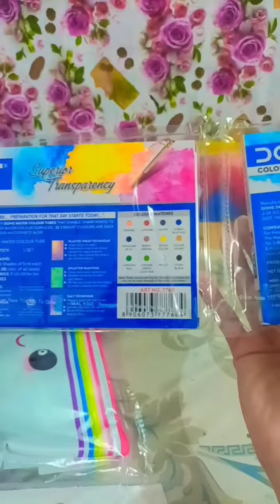stationary shopping under 100 rupee per peace kit doms water tube colour cute kawaii eraser💖👍